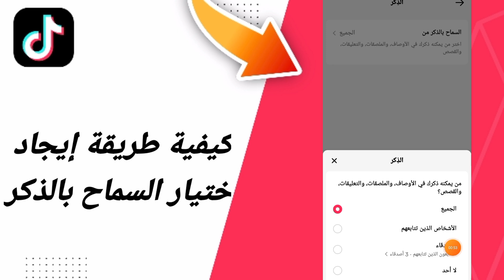كيفية طريقة إيجاد ختيار السماح بالذكر في تطبيق تيك توك التيكتوك TikTok